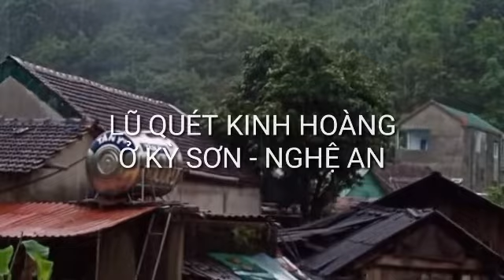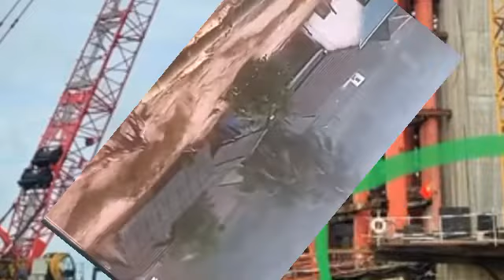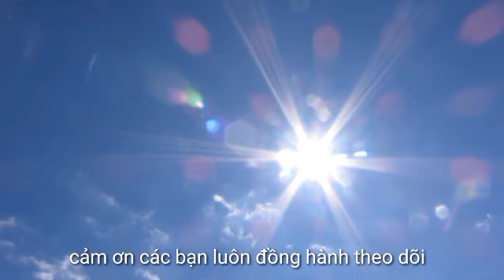LŨ QUÉT KINH HOÀNG Ở KỲ SƠN / NGHỆ AN./Thật khủng khiếp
Thông tin kịp thời các sự việc, sự kiện trong sinh hoạt đời thường trên các trang báo chính thống đã đưa tin...